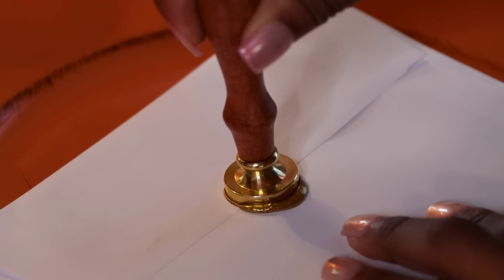My Boyfriend is Cool with Me Dancing with Other Guys?! | Isabella's Quince Diaries Marathon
Isabella rents the AC boys but will her BF be cool with this?
Special Thanks to  @MercedPhotography  Contact them now for amazing photos and videos of your special day.

Having a quince and want to be featured on our show?!?!?

:) Hire AC Boyz or an amazing choreographer :)

Isabella - @trulyisabell
Alfredo - @alfreedocastroo
Laila - @lailalarrington
Angello - @aa.jx3llo
Jorge - Jorge - @jorgexll21
Angel - @fxc.angel
Johnny - @johnnytestiscool1
Jesus - @jeezisss

Produced by - K.Fonseca Productions